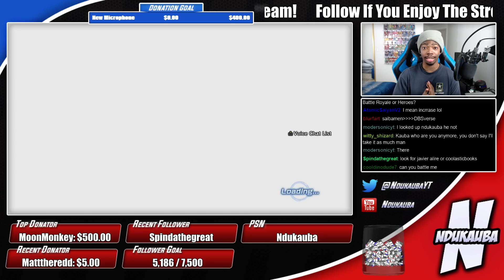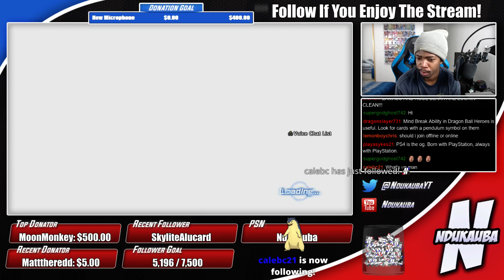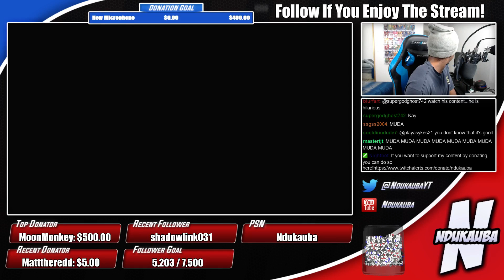I AM GOKU BLACK SUPER SAIYAN ROSE & ZAMASU!!! | Dragon Ball Xenoverse 2 DLC Pack 3 Stream Highlight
I AM GOKU BLACK SUPER SAIYAN ROSE & ZAMASU!!! | Dragon Ball Xenoverse 2 DLC Pack 3 Stream Highlight These are my highlights from my stream of Dragon Ball Xenoverse 2 DLC Pack 3! Enjoy!

You can buy Dragon Ball Heroes: Ultimate Mission X at Play Asia here!

What's on your mind? Do you have any questions? Ask me here!